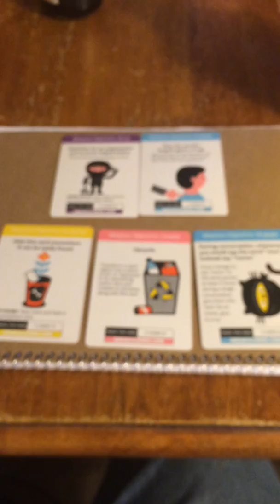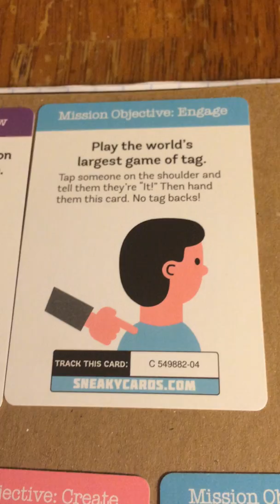Sneaky Cards: Play It Forward (First Five Cards! And...First Challenge Selected!)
This is the video where I show the first five cards I will be taking on. I also select my first challenge I will do.